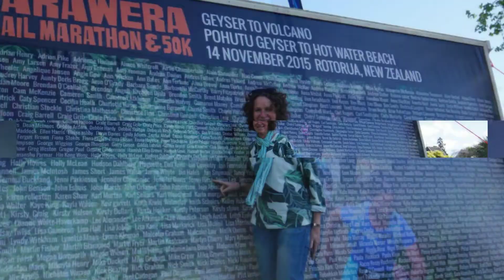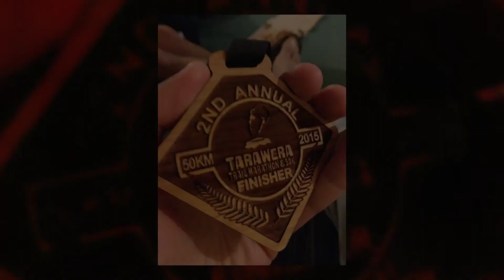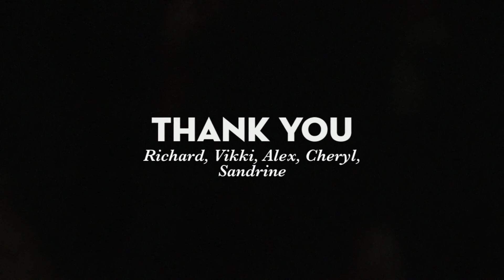Tarawera Trail 50km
Tarawera Trail 50km Ultra Marathon. 14 November 2015.  The 2nd annual running of this race, from Te Puia geyser to hot water beach at Lake Tarawera. The Adventure.